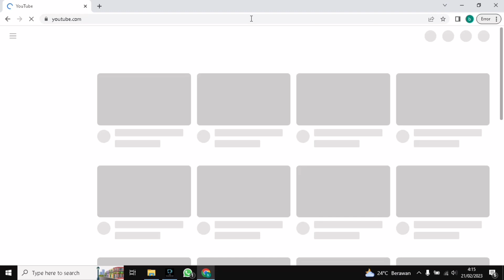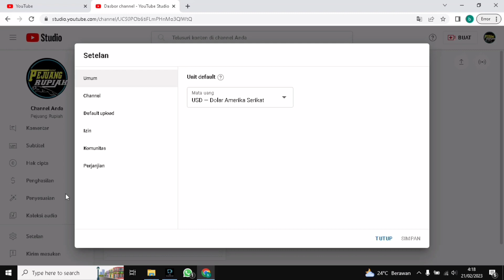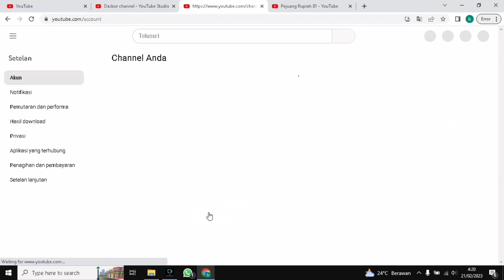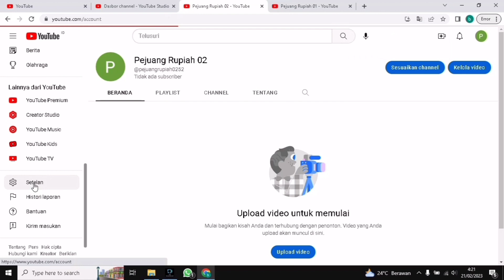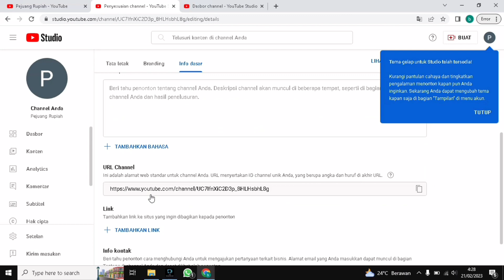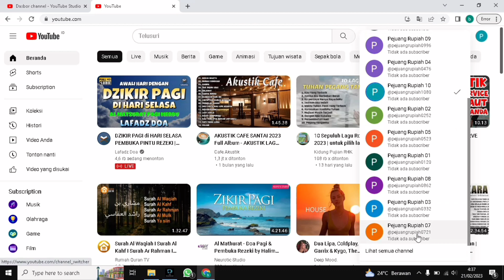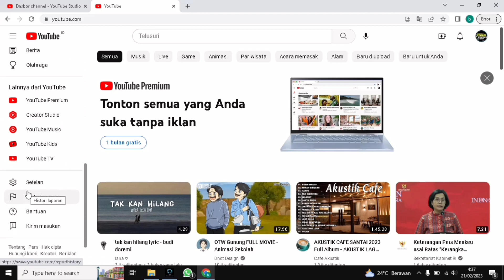Cara Bikin Banyak Chanel YT Dalam 1 Gmail Tanpa Verifikasi Nomor HP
Membuat banyak chanel bisnis dalam 1 akun gmail tanpa verifikasi nomor hp sangatlah bisa, asal umur akun gmail sudah lebih dari 1 tahun. tentunya banyak chanel yt sangat diperlukan untuk melakukan push yang dilakukan sendiri. semoga bermanfaat, mohon maaf apabila ada kekurangan dan kesalahan. Terakasih atas supportnya...